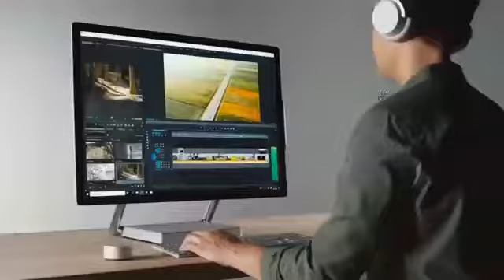Surface Studio 2